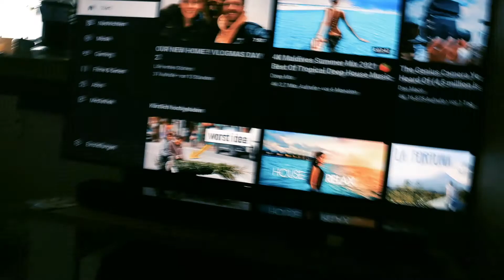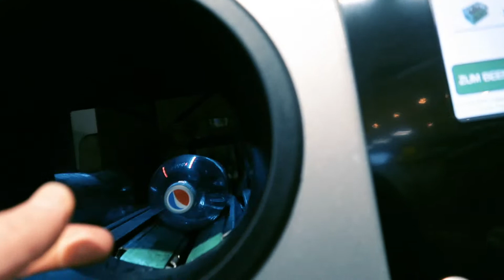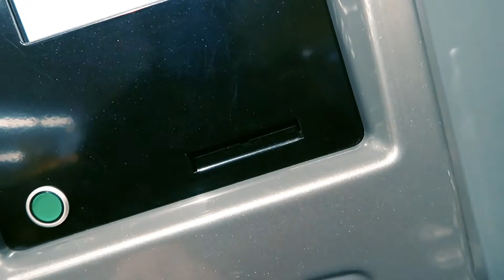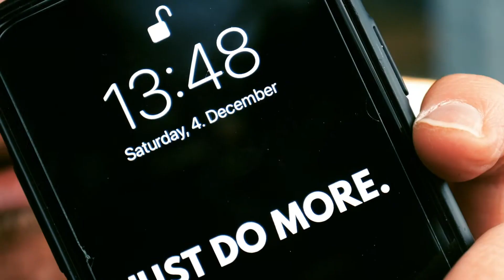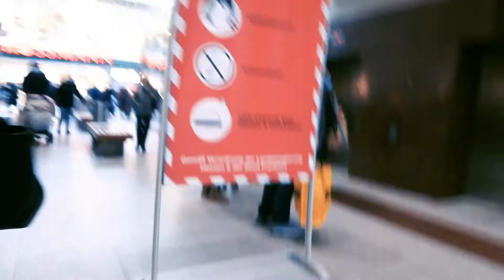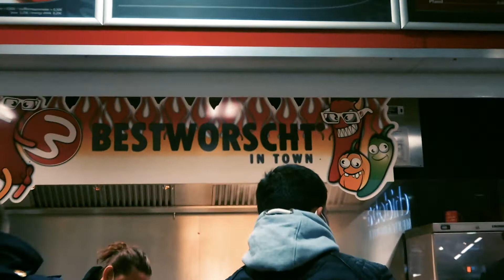this was our Last Chance.. VLOGMAS DAY 4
VLOGMAS DAY 4.. today is our last chance to..

If you read this, comment: christmas shopping 😇

Videoproduktion Frankfurt

more GeAR, i use: